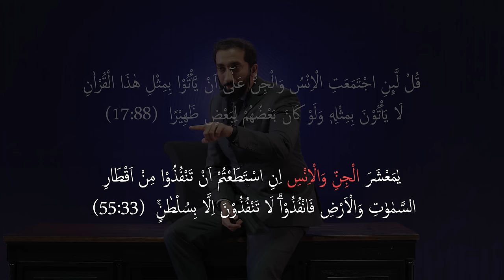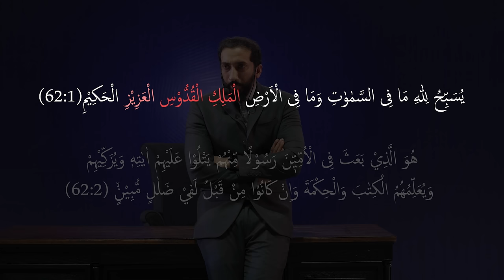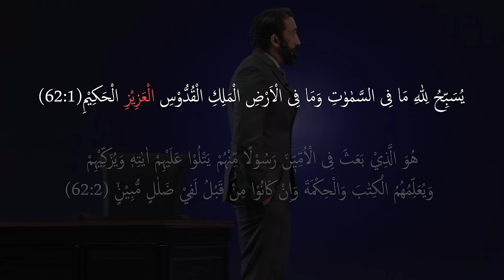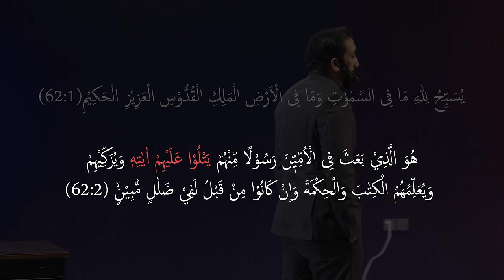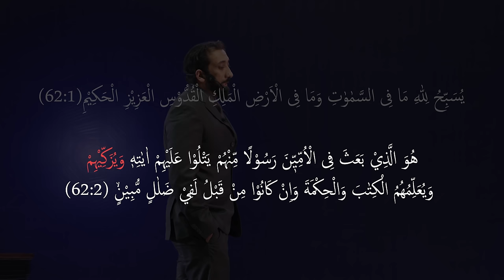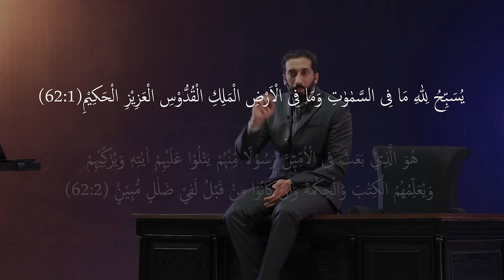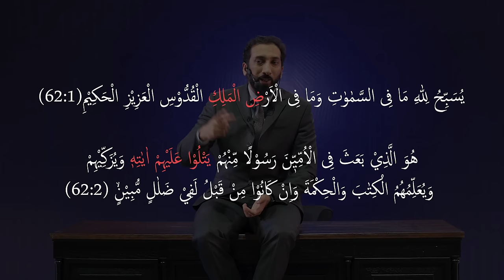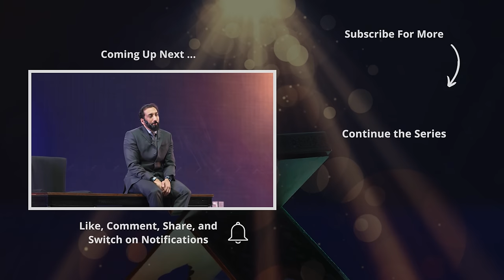[Urdu] Ep 38: Al-Malik, Al-Quddus, Al-Aziz, Al-Hakeem | Akhri Moujza with Nouman Ali Khan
Help Ustadh Nouman and Bayyinah support over 30,000 studying the Quran

In this episode of Akhri Moujza Ustadh Nouman Ali Khan continues the explanation of the challenge given to Jinns and Humans to cross the border of the skies and the Earth and compares it with the moon landing. He explains that the context of the ayah is related to the Day of Judgement and its punishment when the Jinns and Humans will try to escape from it.

A beautiful continuation of context is explained between the Ayah 1 and 2 of Surah Jumuah in which the responsibilities of the Prophet Muhammad (PBUH) in Ayah 2 are perfectly aligned with the names and attributes of Allah described in Ayah 1. Ustadh briefly explains the meaning of the word “Ayah” and lastly the difference between “Law” and “Wisdom” is highlighted.

آخری معجزہ کی اس قسط میں استاد نے اللہ کی طرف سے جنّ و انس کو دئیے گئے چیلنج "آسمان و زمین کے کناروں سے نکل جاؤ" کی وضاحت کو برقرار  رکھتے ہوئے اس کا موازنہ انسان کا چاند پر قدم رکھنے سے کیا ہے۔ استاد نے وضاحت کی کہ اس آیت کے سیاق و سباق کا  تعلق آخرت کے دن  اور اس کی سزا سے ہے۔ سورۃ الجمعہ کی آیت 1 اور 2 میں سیاق و سباق کی خوبصورت  ترتیب کو واضح کیا ہے جہاں دوسری آیت میں بیان کردہ پیغمبر ﷺ  کی ذمہ داریوں کی ترتیب  پہلی آیت میں اللہ کے بیان کردہ اوصاف کے عین مطابق ہیں۔ استاد نے لفظ "آیہ" کی مختصر وضاحت کی اور آخر میں "قانون" اور "حکمت" کے مابین فرق واضح کیا ہے۔